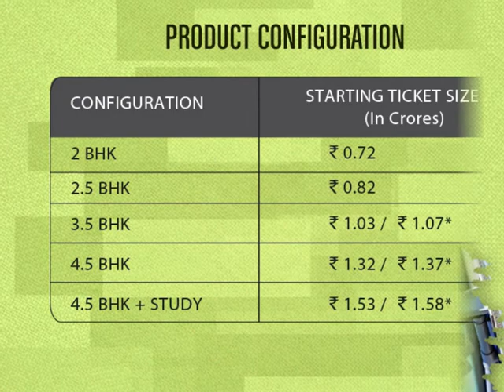Godrej Summit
Godrej Properties, renowned builder of India has stepped in Sector 104 Gurgaon. Here the blend of 2BHK, 3BHK and 4BHK Apartments are being offered replete with ultra- luxurious facilities. To know more,